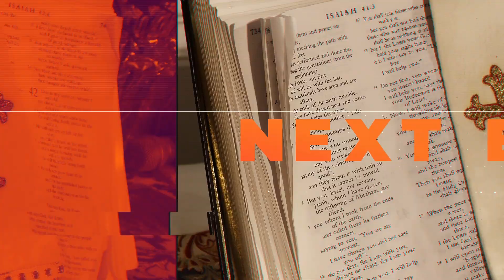Cathedral's Weekly Events and Ministry Opportunities: Aug 6, 2023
Bishop Donald Hilliard, Jr., D.Min.